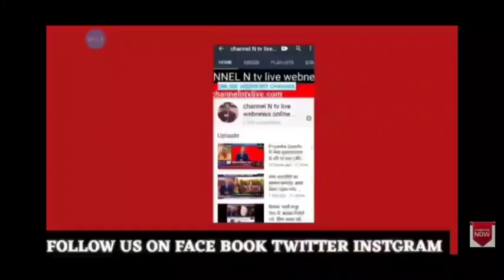सेना ने किया मेरठ पुलिस /कोरोना वाररियर्स का सम्मान मेरठ 3.5.2020 मेरठ मित्र न्यूज़ रूम से खबर देखिए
मेरठ सेना ने किया मेरठ पुलिस/कोरोना वाररियर्स का सम्मान पूरी खबर देखिये मेरठ मित्र न्यूज़ रूम लाइव से नवेद खान के साथ